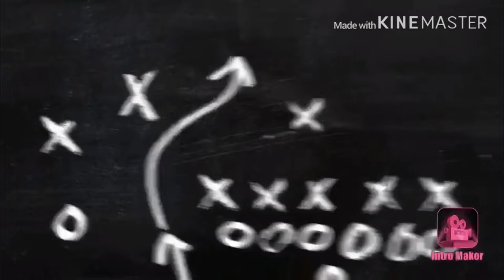Louisville Basketball Hype Video 2019-20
Also we will be posting a Thanksgiving Special on Thanksgiving, so check that out!